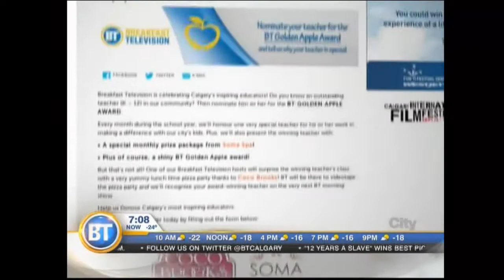Golden Apple - March 3rd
Inspiring educator Mrs. Marise from Patrick Arlie Elementary School is honoured with this month's Golden Apple Award.